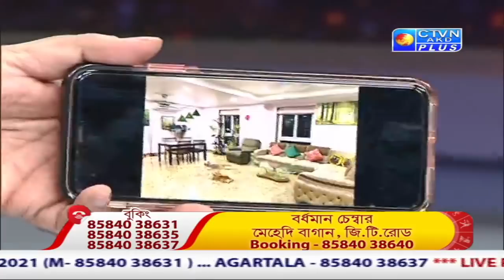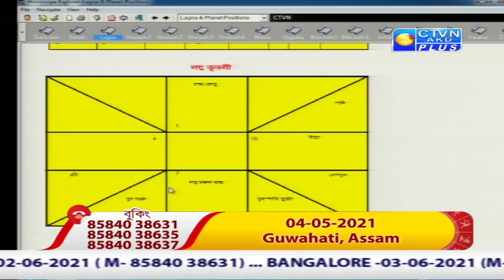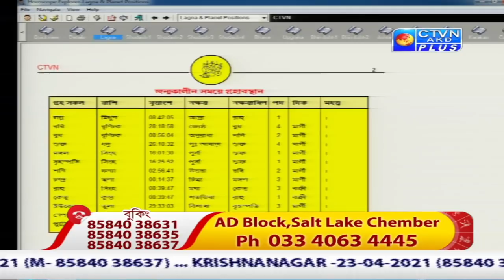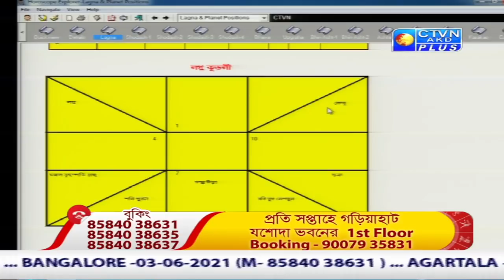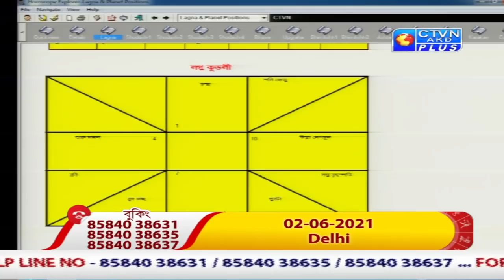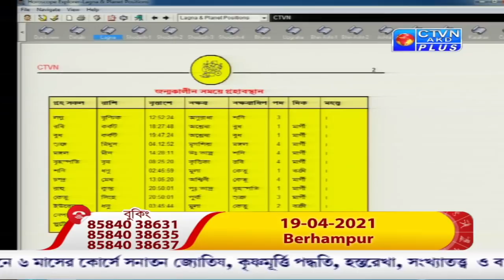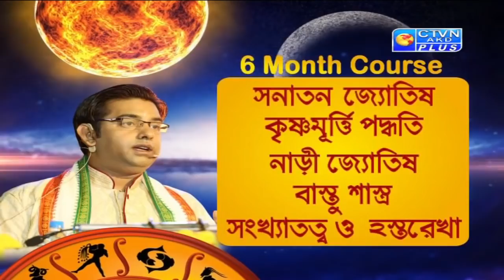GOPAL BHATTACHERJEE (Astrology) CTVN_05_04_2021 - 06:35